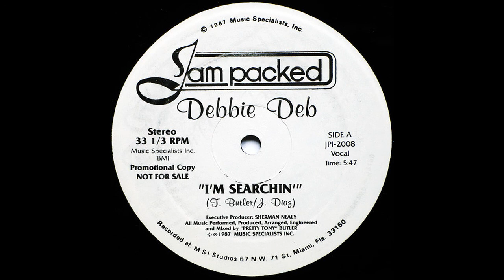Debbie Deb - I'm Searchin